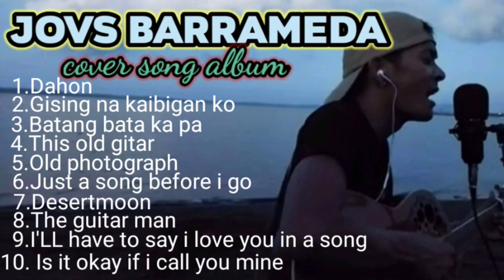Song Cover Collection|Jovs Barammeda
SONG COVER COLLECTION OF JOVS BARRAMEDA

📌If any owners of track/Background used in the mix is unhappy.Please do not report.🙏